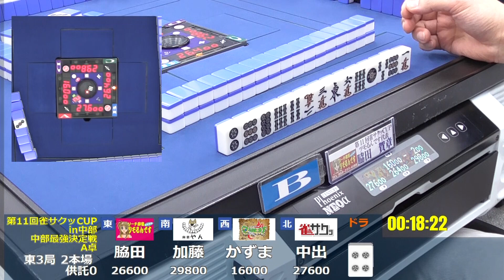【麻雀】第11回 雀サクッCUP in 中部 A卓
中部地方最強雀士を決める麻雀タイトル戦

「第11回・雀サクッCUP in中部」開幕！
各店舗の予選を勝ち上がった12名による対局をお送りいたします。天下布武の地から、その名が轟く…！

中部地方のフリー雀荘最強雀士を決める、タイトル戦がこのたび新たに開催されます。 その名も「雀サクッCUP in 中部」(後援・中日新聞社)。

主催は雀荘検索サイト「雀サクッ」、地元の主要メディアである「中日新聞社」を後援に得て、大規模で権威ある大会を定期的・継続的に行っていく予定です。

【実況】相川まりえプロ　最高位戦東海
【解説】zeRo氏　天鳳プレイヤー
ゼロさん　名古屋天鳳プレイヤー

【雀サクッCUP in 中部】予選開催の協賛各店舗